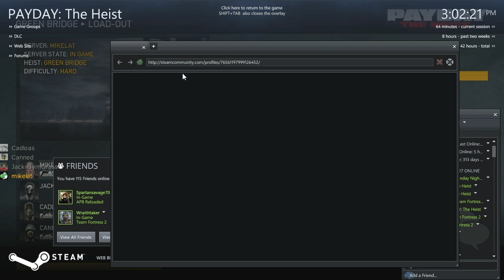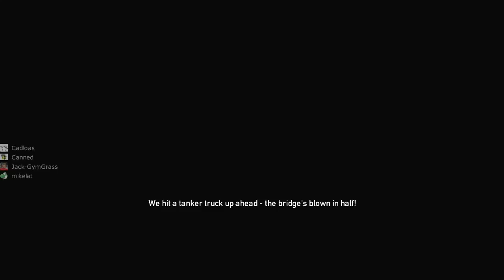Let's Play Payday: The Heist - Part 3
Hey look our drills/saws STILL blow.